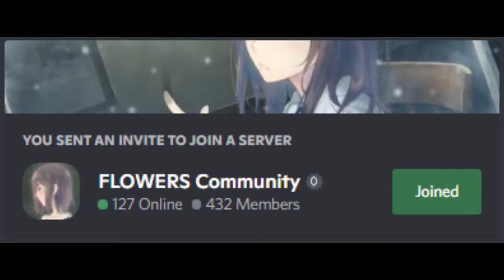FLOWERS SLANDER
late but better than never